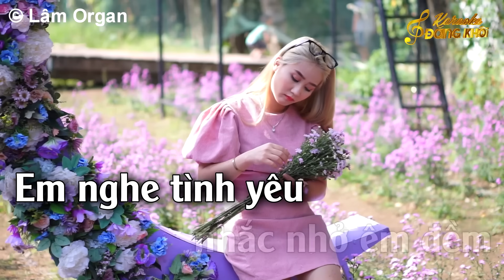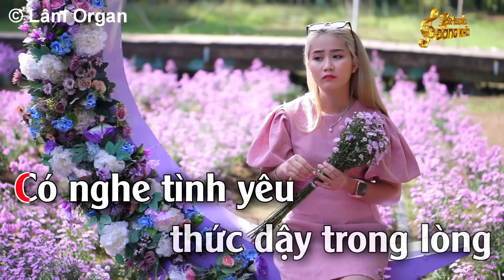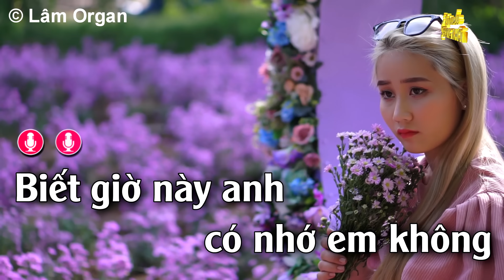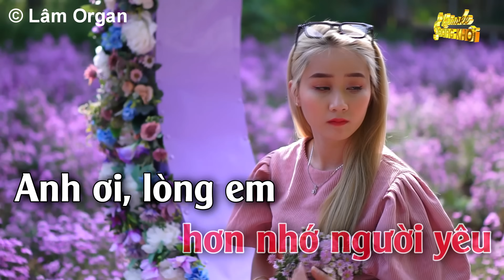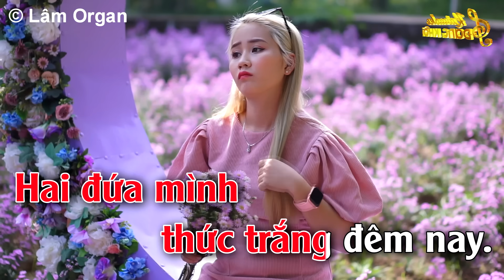Nhớ Người Yêu Karaoke Tone Nữ ( Gm ) Đăng Khôi Karaoke - Beat Mới Dễ Hát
► Composer :  Hoàng Hoa & Thảo Trang
► Producer : Thanh Lâm♫